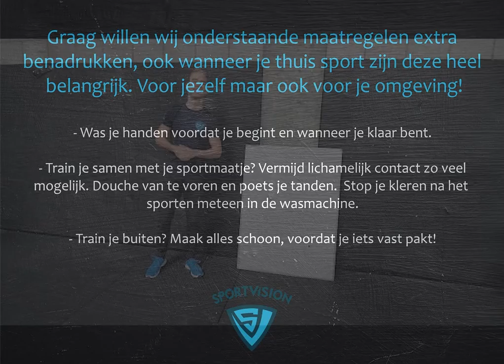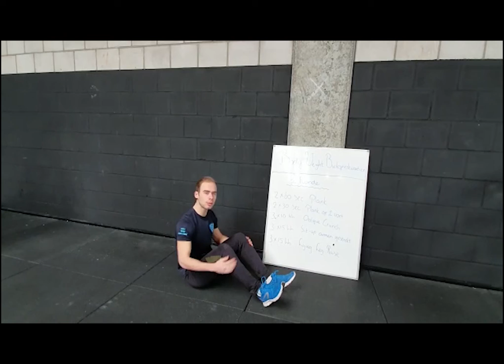Buikspierkwartier - met Stef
Super tof dat je kijkt en hopelijk ook mee traint met onze online trainingen!

Meet your challenge at home; together!